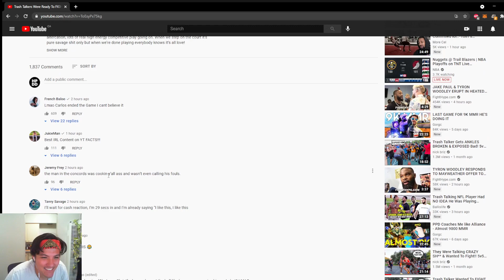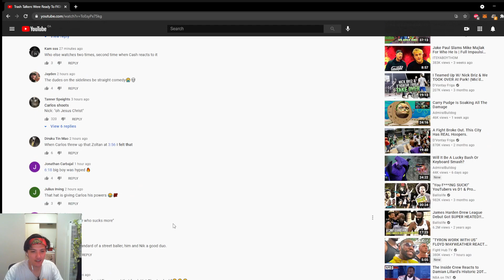CARLOS WITH THE SMOKE!!!!!!!!!!!!!!! | HOOPDADDYREACTS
Dylan reacts to Nick Briz and the squad. Carlo's wants all the smoke in this one!

@hoopdaddyhoop on all social platforms